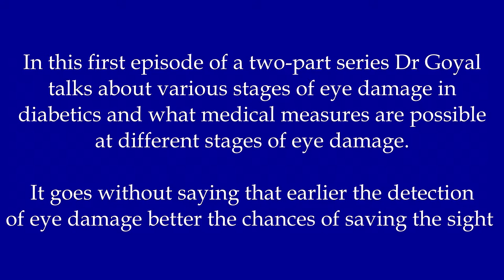Dr Jay Goyal on prophylactic measures in stages of diabetic retinopathy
In this first episode of a special two-part series on eye care, the ophthalmologist explains various stages of eye damage caused by diabetes and how much vision can be saved as the disease progresses.